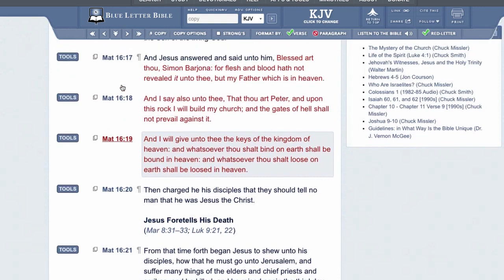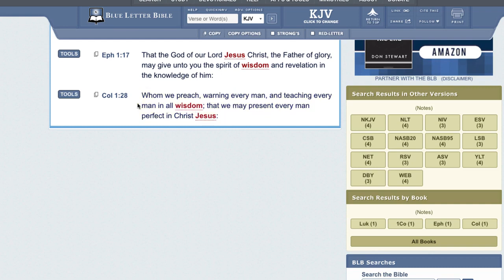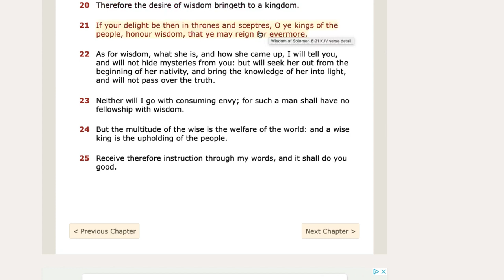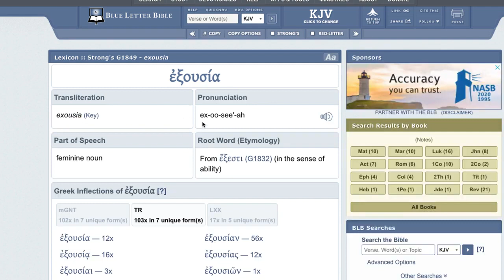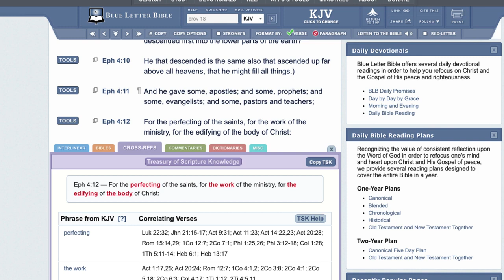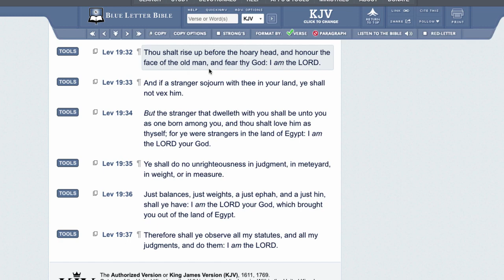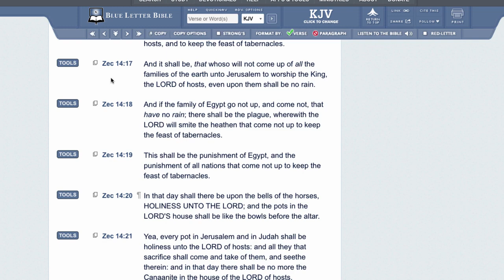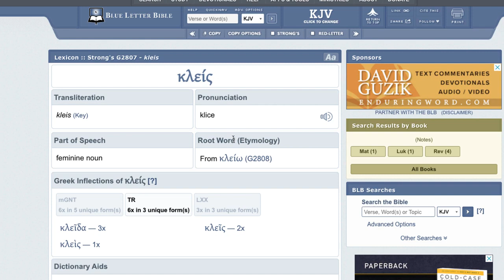UNDERSTANDING THE KEYS TO THE KINGDOM OF HEAVEN (THE KEY OF DAVID)